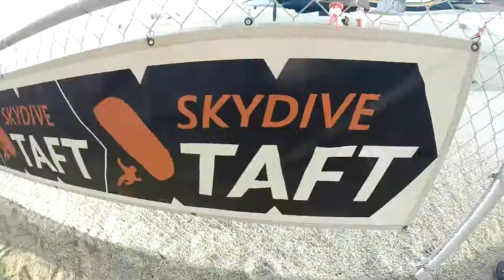Mathew Jones Skydive Taft.